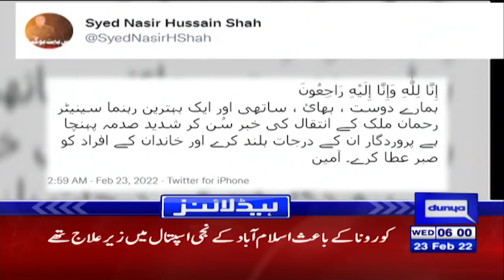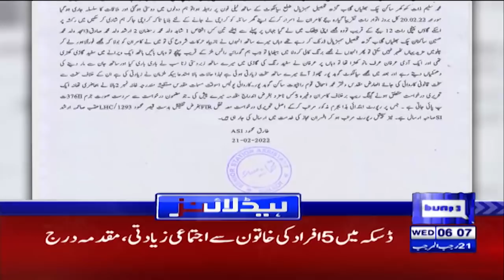Dunya News Headlines 6 AM | 23 Feb 2022